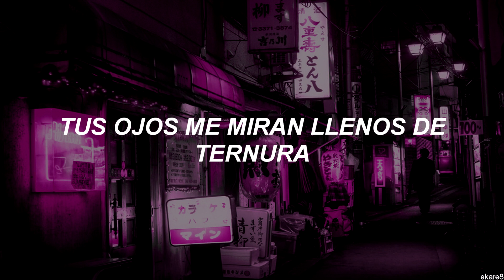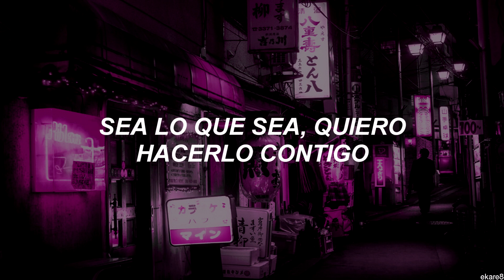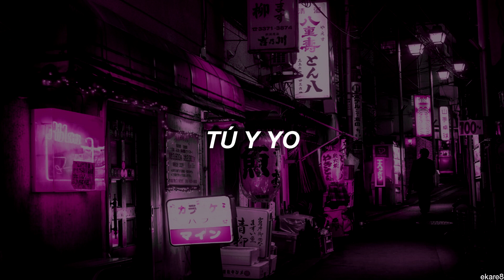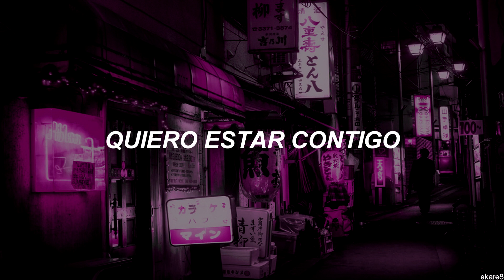JB & Jackson (GOT7) - U&I // Sub. español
U&I de JB y Jackson de GOT7  sub español.

¡Descarga el fondo del vídeo aquí!